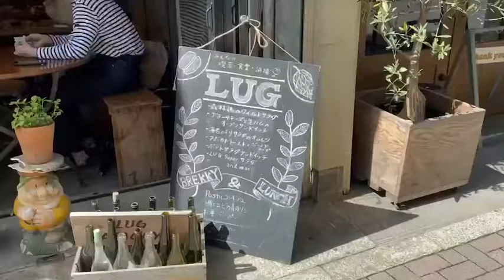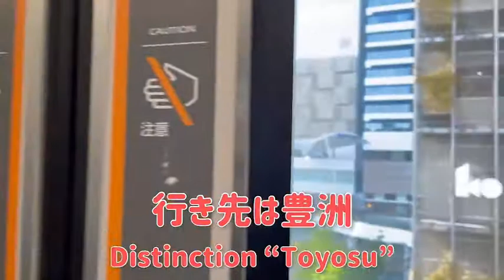【第8弾: シェルティとおでかけ1】I accompanied Nico to a cafe for the first time.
🐕 初めてカフェに同伴しました。そして初の地下鉄乗車、目的地はバーベキュー。I accompanied Nico to a cafe for the first time. And his first subway ride, our destination was a barbecue party.

ワンパールームはシェルティのパピー（子犬）、ニコとその飼い主コマッテルちゃんの育児記録です。This is a record of the Sheltie NICO and his owner, KOMATEL]

日々の報告、数秒動画、画像
✔️twitter [sheltienico]
動画について思うところや背景はアメブロで！